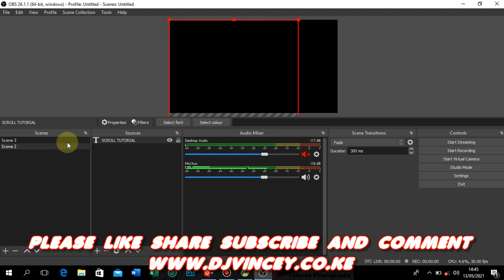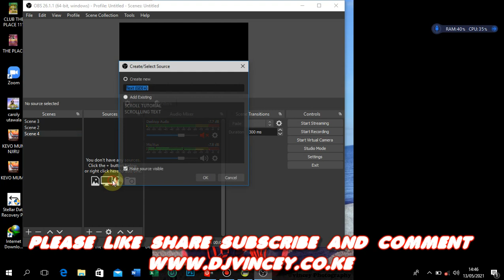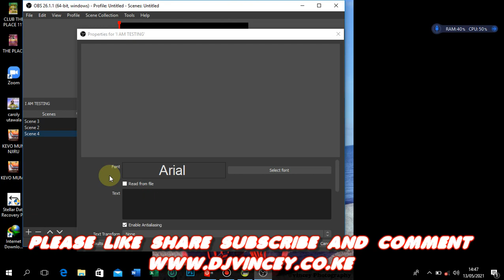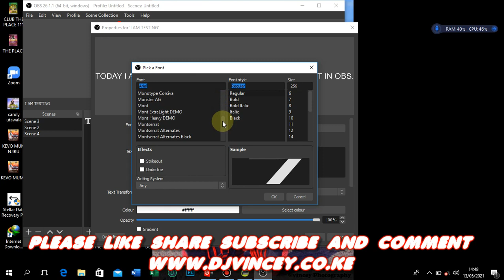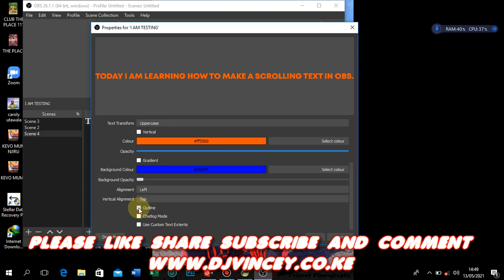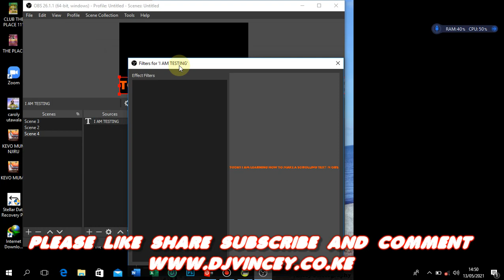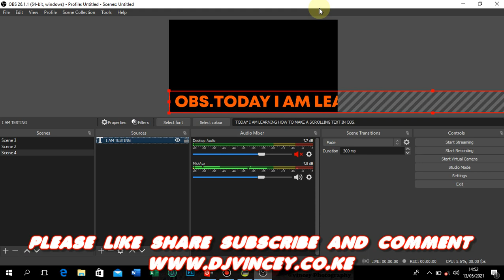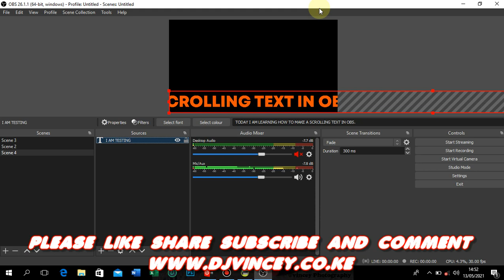HOW TO CREATE A SCROLLING TEXT IN OBS STUDIO 2021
an obs tutorial on how tocreate scrolling text in obs streaming software.
BEST ONLINE SHOPPING IN KENYA order anything at the comfort of your phone.
Support the dj lipa na mpesa 5334953 or tip via mpesa 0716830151 Vincent.